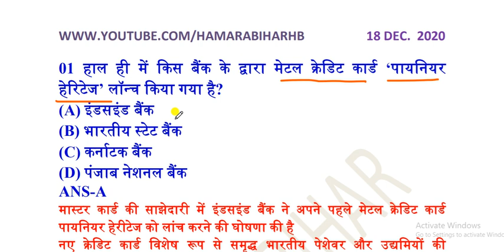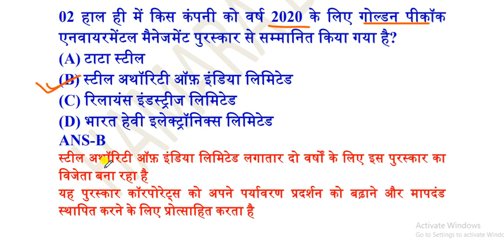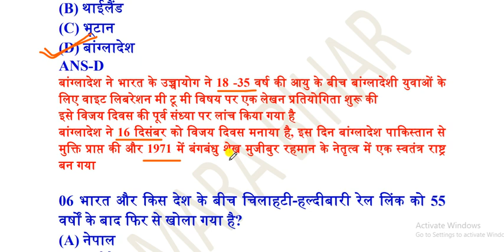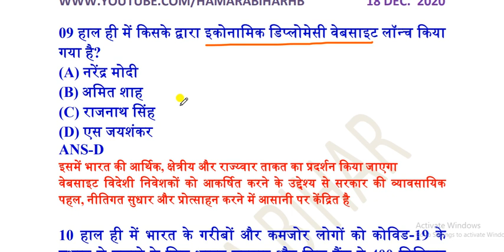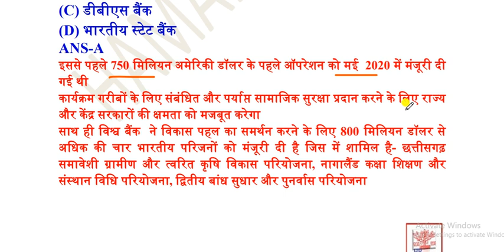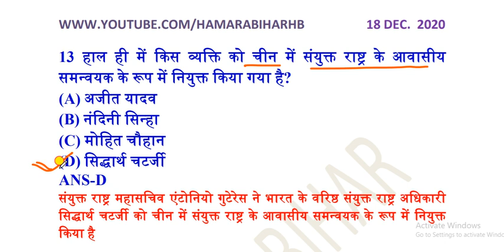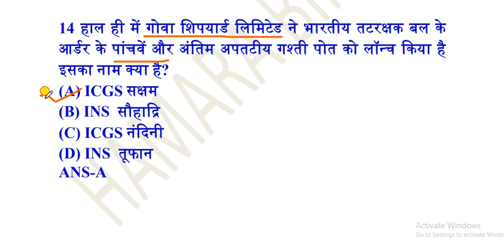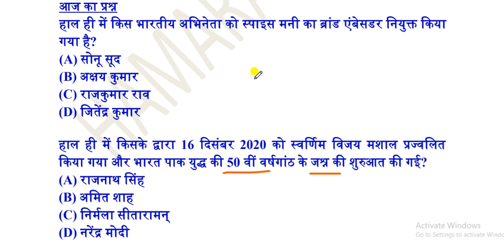18 DECEMBER 2020 CURRENT AFFAIRS